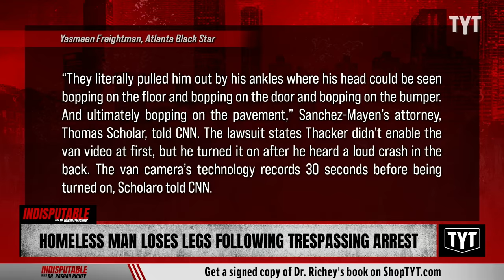Homeless Man Loses Legs After Trespassing Arrest By Reckless Cops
Heriberto Alejandro Sanchez-Mayen had to get both of his legs amputated after he was severely injured during a ride in the back of a St. Petersburg police van. Dr. Rashad Richey and Sharon Reed discuss on Indisputable.

"A homeless man had to have both his legs amputated after cops in Florida handcuffed and sat him in the back of a police van with no seatbelts before driving recklessly, a federal lawsuit claims.

Heriberto Alejandro Sanchez-Mayen filed the lawsuit against the city of St. Petersburg and Sarah Gladdis and Michael Thacker, the arresting officers, alleging police brutality and civil rights violations.

On June 8, 2023, Sanchez-Mayen was arrested on a trespassing charge. Police bodycam footage shows the officers approach him and ask what he was doing."

240326__ID08Homeless